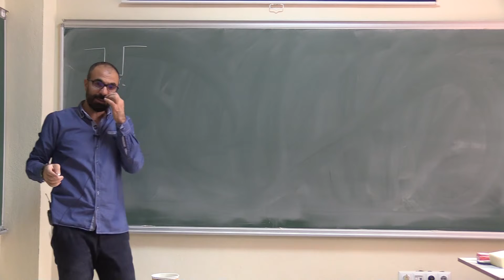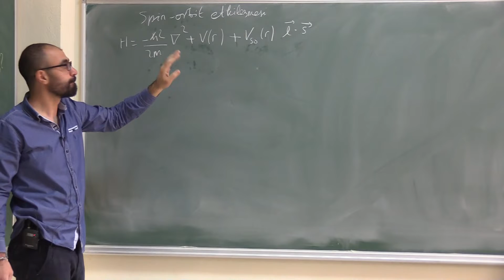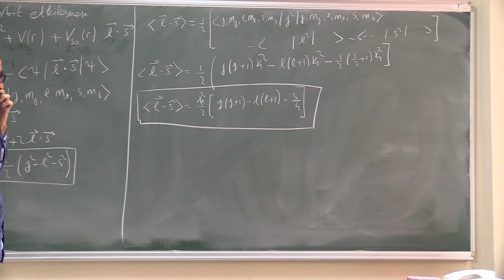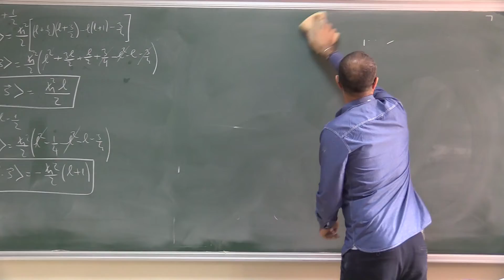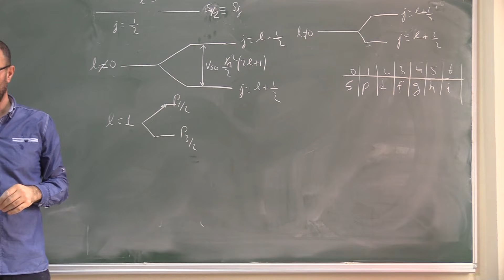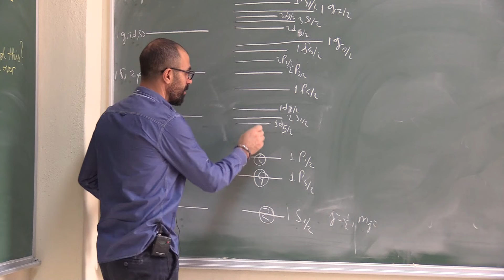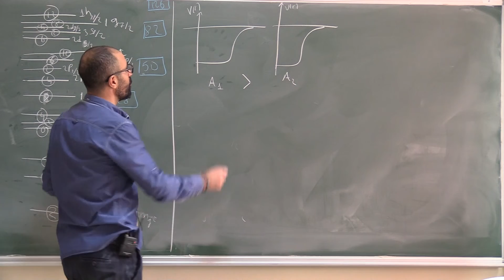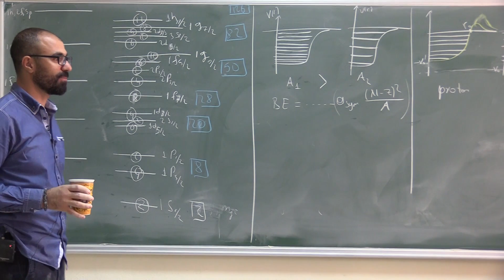Nükleer Fizik Ders 22: Kabuk Modeli (Kesim 3: Spin-Orbit etkileşmesi)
Nükleer Fizik Ders 22
1. Sonlu kuyu potansiyeli
2. Wood-Saxon potansiyeli
3. Spin-Orbit etkileşmesi
4. Enerji seviyelerinin ayrılması
5. Sihirli sayıların doğru üretilmesi
6. Nötron ve proton için Wood-Saxon potansiyeli

Bu ders serisi hazirlanirken asagidaki kaynaklardan faydalanilmistir:
1. Introductory Nuclear Physics
Kenneth S. Krane
2. Basic Ideas and Concepts in Nuclear Physics: An Introductory Approach
K. Heyde
3. The Nuclear Shell Model
K. Heyde
4. Nuclear Physics Fundamentals and Applications
H.C. Verma
5. ATOMIC AND NUCLEAR PHYSICS-AN INTRODUCTION
T.A.LITTLEFIELD and N.THORLEY